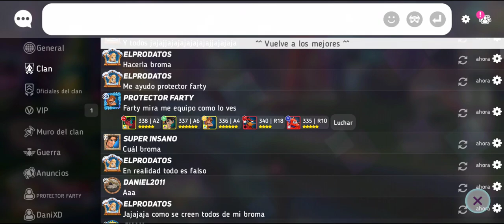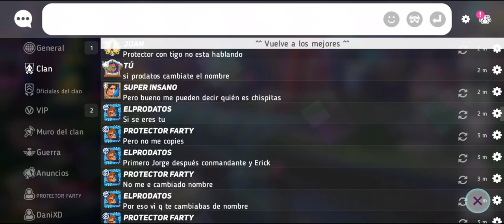Capítulo 48 Completo !! - Disney Heroes Battle Mode